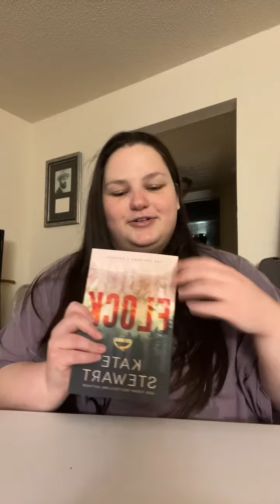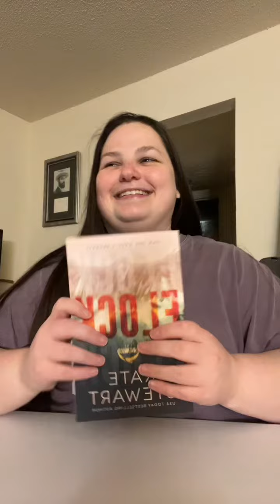MY HEART MY HIPS MY BODY MY LOVE TRYNA FIND A PART OF ME THAT YOU DIDN’T TOUCH -queannacurtis TikTok